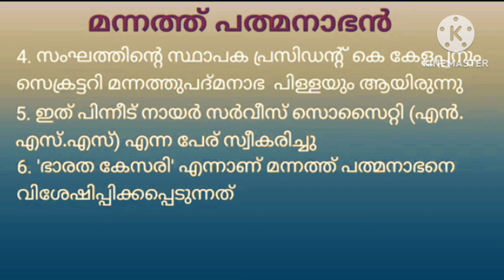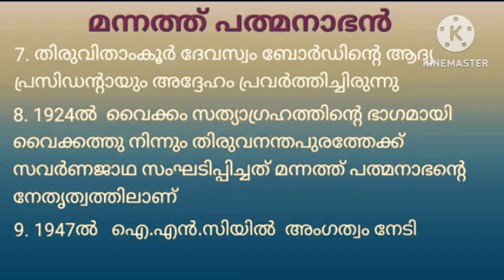Mannath Padmanabhan | മന്നത്ത് പത്മനാഭൻ | Kerala Navodhanam | February 25 മന്നത്ത് പത്മനാഭൻ ചരമ ദിനം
Mannathu Padmanabhan | മന്നത്ത് പത്മനാഭൻ | Kerala Navodhanam | February 25 മന്നത്ത് പത്മനാഭൻ ചരമ ദിനം